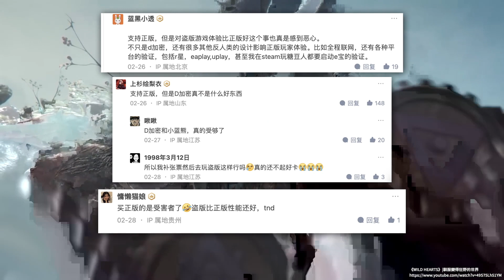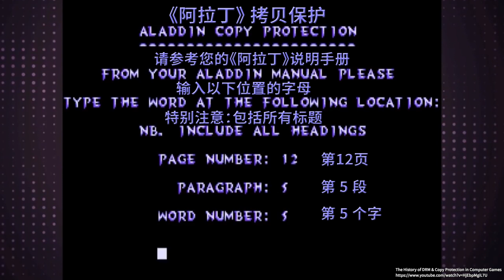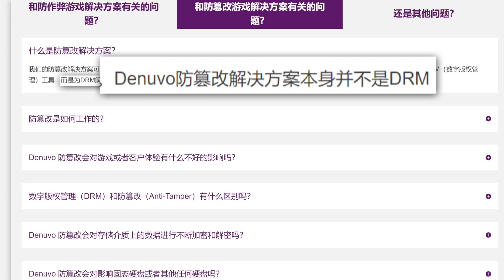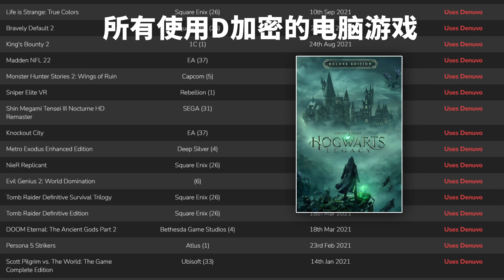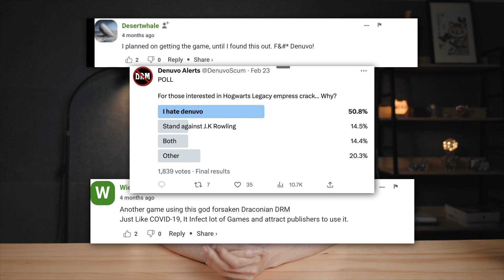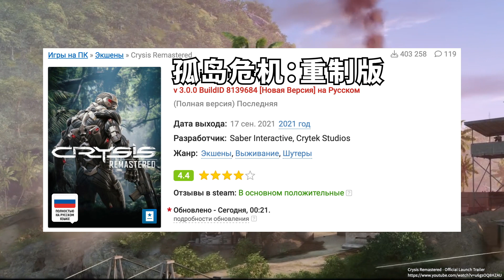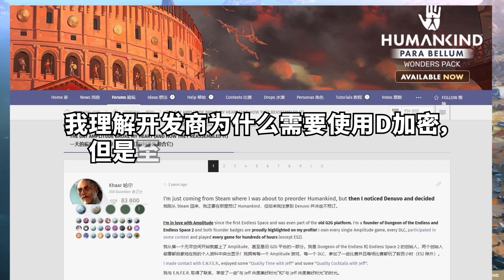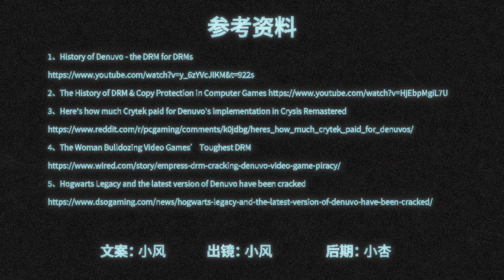能让正盗版玩家一起骂的D加密，游戏厂商为啥还要买？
听说上个月14号生化4重制版的D加密又被女皇破解了……在反盗版这条路上，D加密究竟起到了什么作用呢？